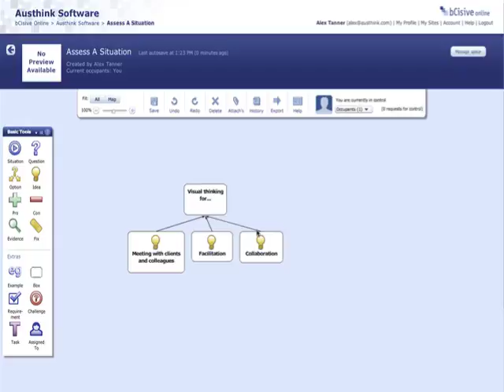Links in bCisive Online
A quick demonstration of linking to files or websites in bCisive Online